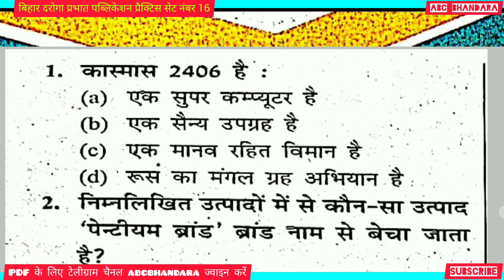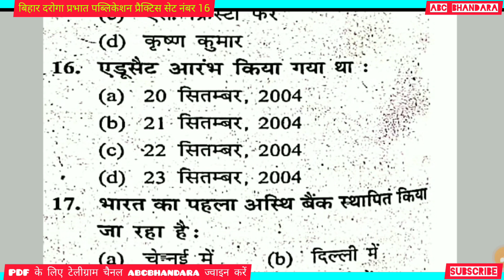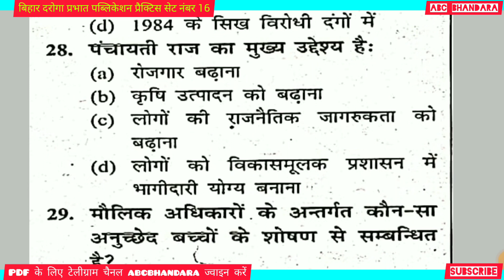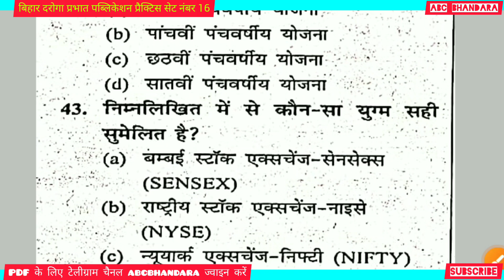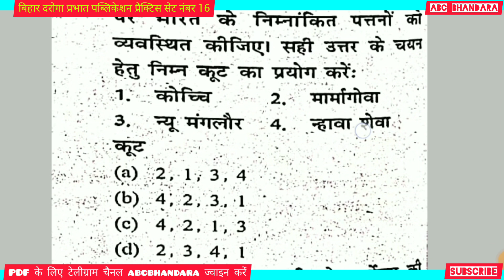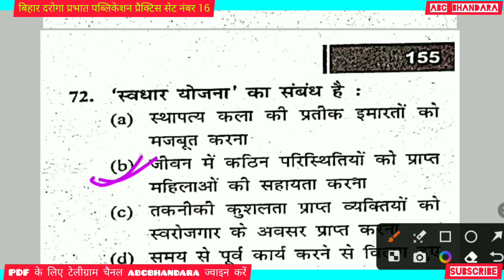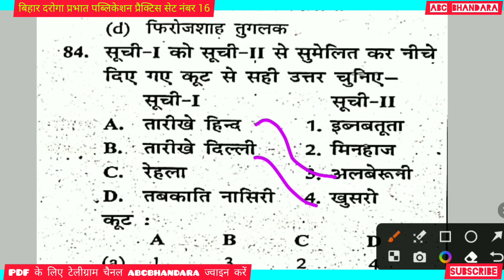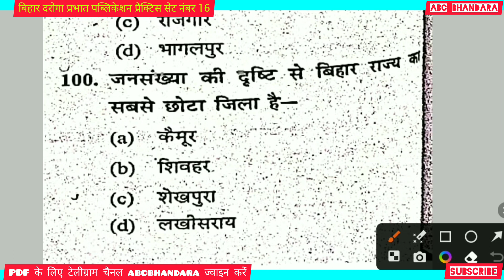Bihar Daroga 2023। Bihar Daroga। बिहार दरोगा। प्रभात Set 16। abc bhandara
Bihar Daroga 2023। Bihar Daroga। Rukmini। abc bhandara

bihar daroga,
bihar si
दरोगा
bihar daroga 2023
बिहार
बिहार पुलिस नई भर्ती 2023
दारोगा
GYAN BINDU G S ACADEMY
Bihar Police Academy
Bihar Police SI
ज्ञान बिन्दु
ज्ञान बिन्दु जी एस एकेडमी
ज्ञान बिन्दु प्रैक्टिस सेट
बिहार दरोगा ज्ञान बिन्दु प्रैक्टिस सेट
क्राउन
bihardaroga Genius Set 1
bihar daroga
bihar si,
crown
bihar daroga
bihar daroga practice set previous year question